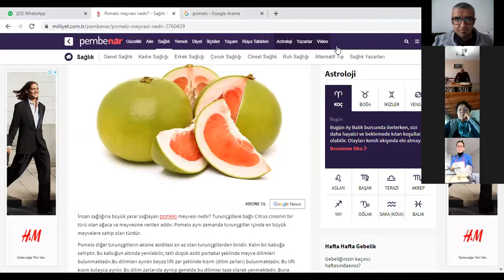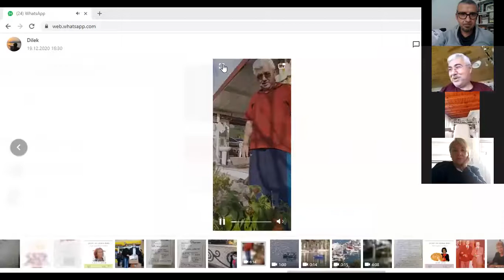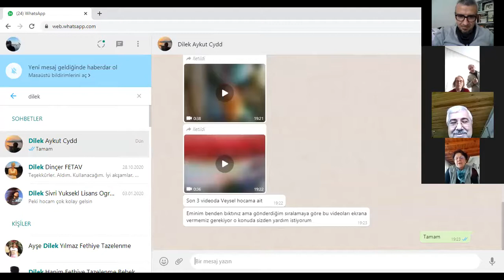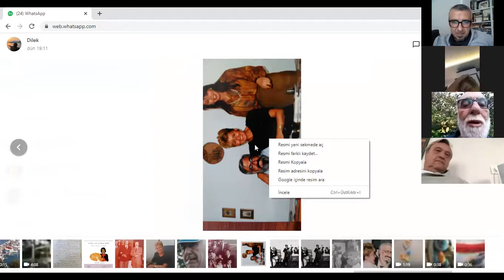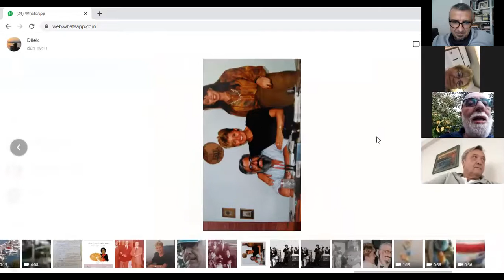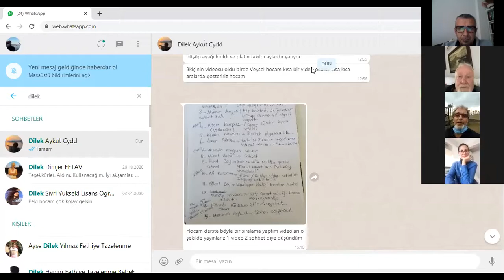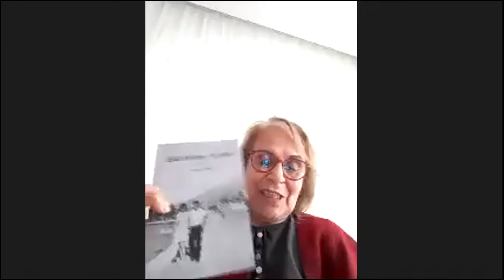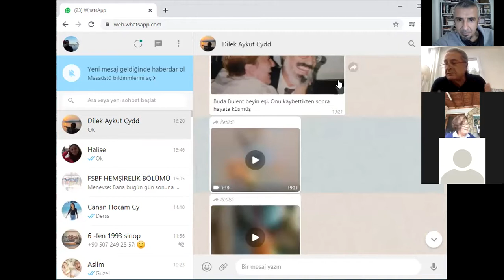Fethiye Tazelenme Üniversitesi Beceri Dersi 10 hafta